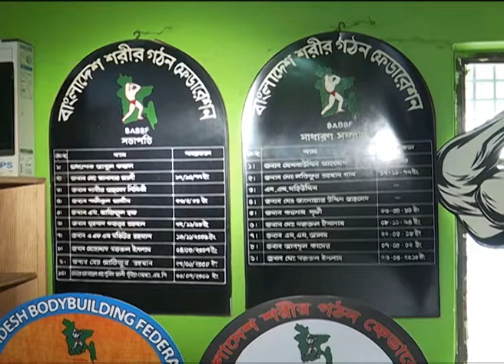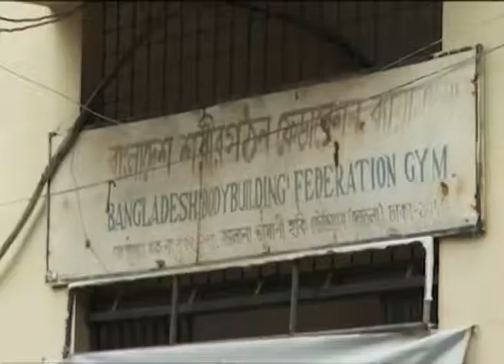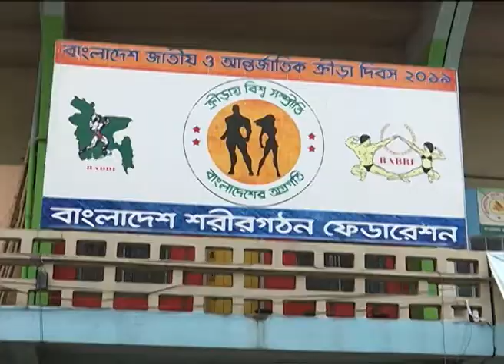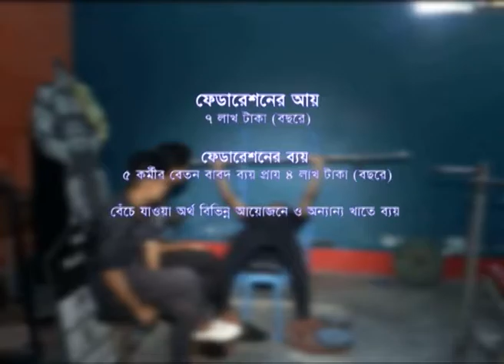Boishakhi News 10PM by Mithun Mostafiz 05-10-19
রাত ১০ টার সংবাদ
বৈশাখী সংবাদ
তারিখ: ০৫/১০/২০১৯ খ্রি.

প্রধানমন্ত্রী শেখ হাসিনা বলেছেন, বহুমুখী ও বহুমাত্রিক সহযোগিতার ফলে বাংলাদেশ-ভারত সম্পর্ক বিশ্ববাসীর সামনে অনন্য দৃষ্টান্ত স্থাপন করেছে। নয়াদিল্লীতে ভারতের প্রধানমন্ত্রী নরেন্দ্র মোদীর সাথে শীর্ষ বৈঠকের পর যৌথ সংবাদ সম্মেলনে এ কথা বলেন শেখ হাসিনা। এসময়, নরেন্দ্র মোদী বলেন, পারস্পরিক সহযোগীতার মাধ্যমে দুদেশের উন্নয়ন ত্বরান্বিত করতে চায় ভারত সরকার। বৈঠক শেষে দুদেশের মধ্যে সহযোগিতা বাড়াতে ৬টি চুক্তি ও সমঝোতা স্মারক সই হয়। পরে, ভিডিও কনফারেন্সের মাধ্যমে বাংলাদেশের তিনটি উন্নয়ন প্রকল্প উদ্বোধন করেন দুই প্রধানমন্ত্রী।